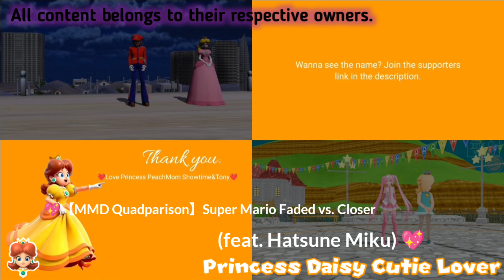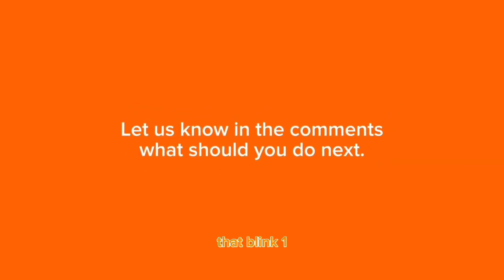💖【MMD Quadparison】Super Mario Faded vs. Closer (feat. Hatsune Miku) 💖